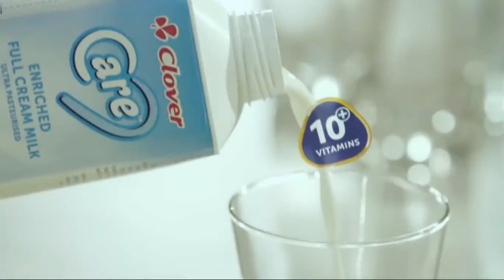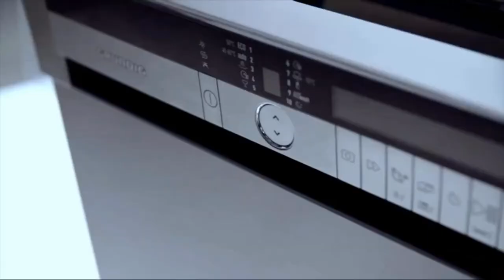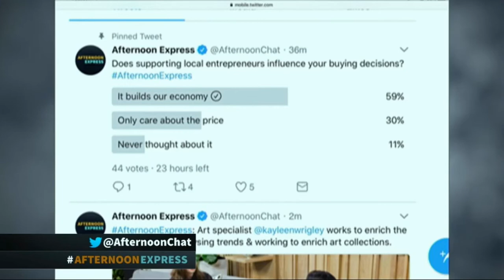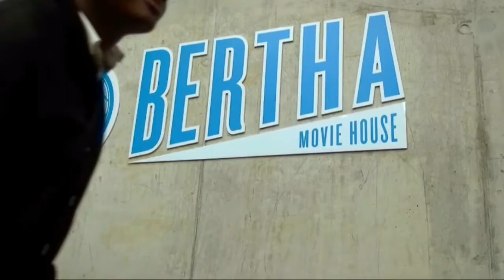Young Entrepreneurs | Afternoon Express | 31 August 2017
We take a look at some young Entrepreneurs who are making a difference. First we We sit down with Thebe Montle and Bradley Ndlovu, who plan on leaving a mark in the world of marketing. We speak to them about 4W Lifestyle , an events, lifestyle and experience management company.
Then we're joined by an art connoisseur , in every sense of the word, Kayleen Wrigley.
We were also joined by, Khayelitsha small business owner, Bulelani Mvotho brings the big screen to the community.

Young Entrepreneurs on Afternoon Express, broadcasted on 31 August 2017